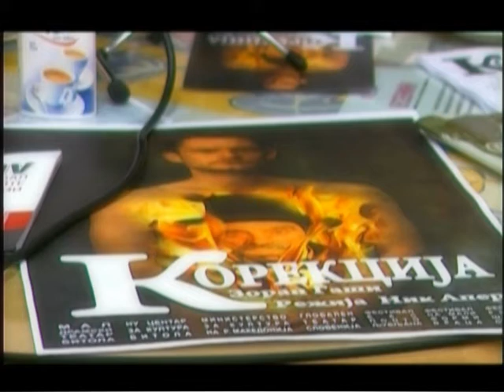Корекција-нова премиера на Мал драмски театар